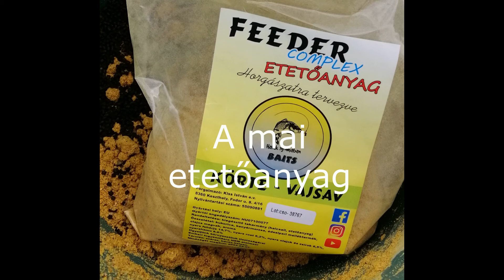Téli horgászat a Nagykanizsai Csónakázó-tavon!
Kovács József horgásztársunk március elején a míuszok ellenére eredt a Halak Nyomába! Hejszín Nagykanizsa, Csónakázó-tó!